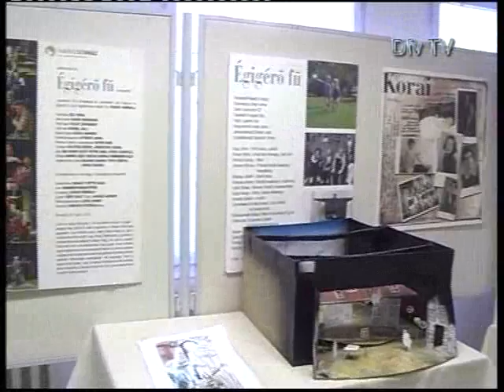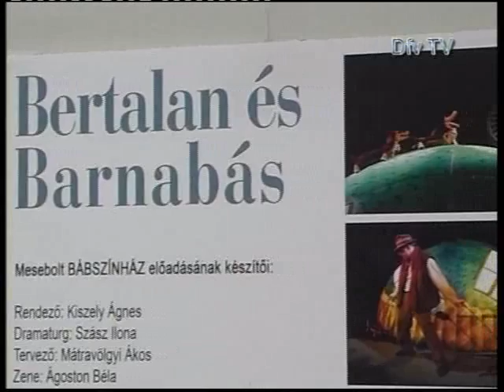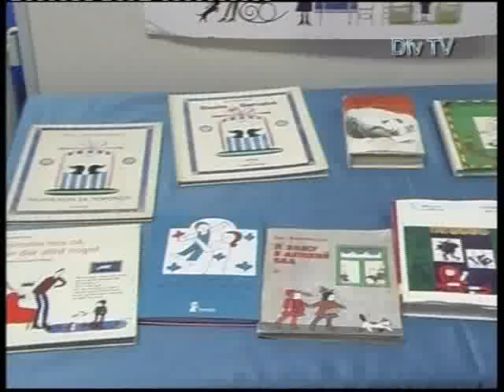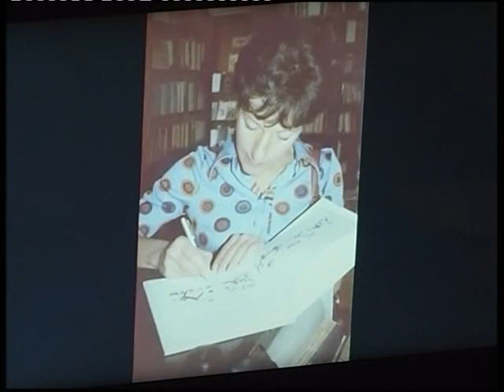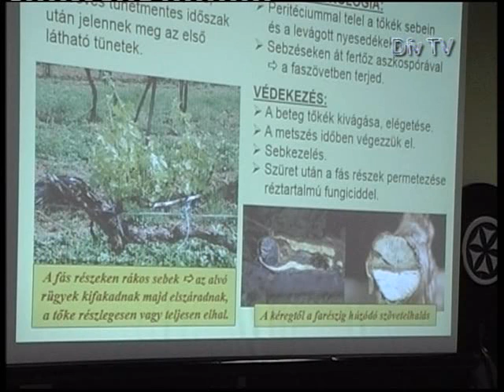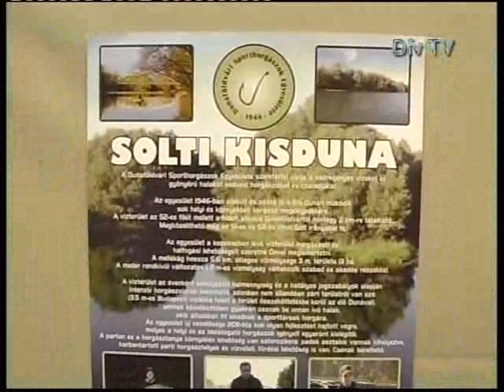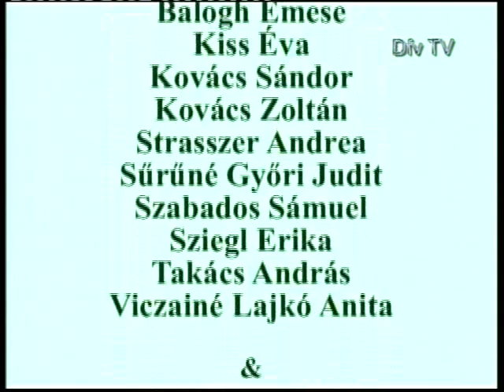Mozaik - 2015.02.17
Tartalom:
- Összefoglaló a képviselő testület rendkívüli üléséről
- Népszerű Tuodmány: Dr. Balla Tibor, a Hadtörténeti Múzeum osztályvezetője
- Janikovszky Éva-kiállítás
- Földvári Téli Esték: Dr. Sűrű János előadása a szőlő és gyümölcs védelemről
- Sporthorgász bál Dunaföldváron